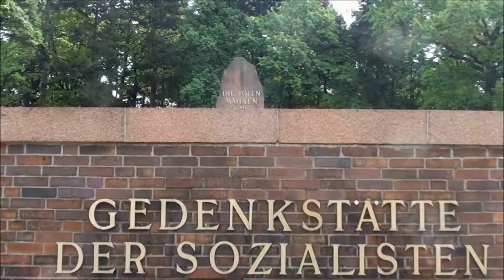Berlin-Friedrichsfelde. Auf den Spuren von Rosa Luxemburg und Karl Liebknecht...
Er ist vergessen worden. Der Ort, wo Karl Liebknecht begraben wurde. Wir besuchen die Stätte und erfahren ein paar Hintergründe. Ein Gespräch mit Monika Neumann, Volkssolidarität Biesdorf.